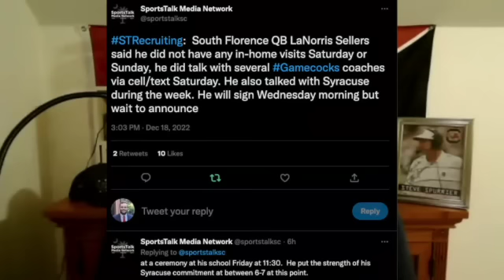Why NIL Could Be THE REASON Spencer Rattler Returns to South Carolina! | South Carolina Football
On today's show, Andrew discusses how NIL could lead to Spencer Rattler returning, discusses LaNorris Sellers and the four commitments Shane Beamer & Co. received this weekend and what he believes is holding back Lamont Paris' men's basketball team!

With Spencer Rattler, Andrew talks about his grades from certain draft scouts, his estimated NIL value, how it compares to the signing bonus of relevant draft picks from the 2022 NFL Draft and what it could mean for Rattler if he decided to either go pro or come back to South Carolina.

With the recruiting action from the weekend, Andrew recaps the latest on QB target LaNorris Sellers, and talks about the commitments of Florida transfer TE Nick Elksnis, Newberry transfer RB Mario Anderson Jr., 2023 ATH Tyshawn Russell and Yale transfer C Nick Gargiulo and what they'll bring to the field in 2023!

Lastly, Andrew discusses what he believes is holding Lamont Paris' basketball team back after their recent loss to East Carolina!